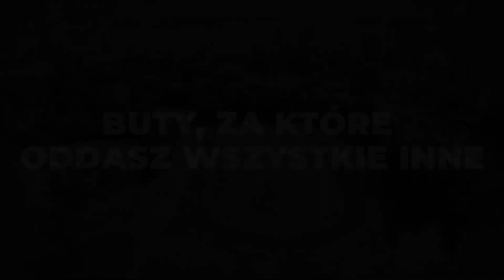Joanna Jóźwik | Moja biegowa historia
Jaką najcenniejszą lekcję dało bieganie? Jakie są jasne strony biegania? Ambicja czy rozsądek? O to oraz kilka innych tematów mieliśmy okazję podpytać Joasię Jóźwik, 5 tą zawodniczkę w biegu na 800 metrów IO w Rio, odwiedzając ją podczas JJ Run Camp. Zapraszamy do rozmowy oraz solidną dawkę pozytywnej energii.